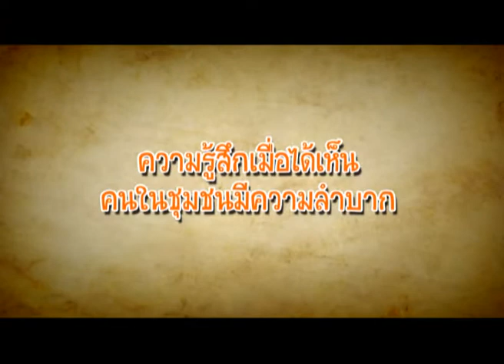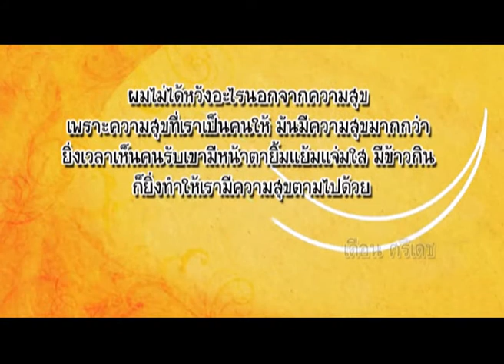รายการทำดีได้ ง่ายนิดเดียว_ดีเจใจบุญ ออกอากาศ 13 ส.ค.57